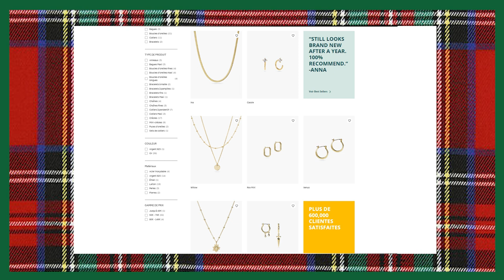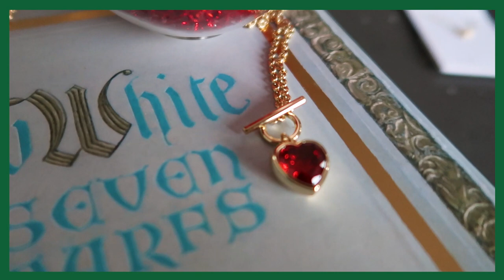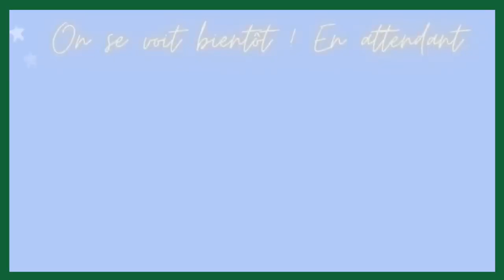Ma décoration de Noël Disney ! - VLOG ROOM TOUR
Hello ! On se retrouve pour un nouveau Décorate with me spécial décoration de Noël Disney, où on vous montre nos ornaments Disneyland Paris, Gifi et bien d'autres ! Une vidéo coocooning pour se préparer à Noël :)

Faites-vous plaisir avec de nouvelles pièces de bijoux 💍

💛      RETROUVE-MOI SUR...     💛

💜       REMERCIEMENTS     💜
 ⋆Intro Youtube : MademoiselleDaydream
⋆ Bannière Youtube : Athyess
⋆ Logo de La Pause Enchantée : Estelhery

Si vous êtes arrivés jusqu'ici, dis-moi en commentaire quelle est TA tradition de Noël ! La nôtre, c'est le calendrier de l'avent personnalisé...